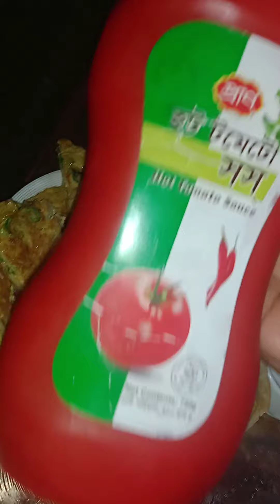5 মিনিটে মোগলাই পরোটা বানানো.রেসিপি